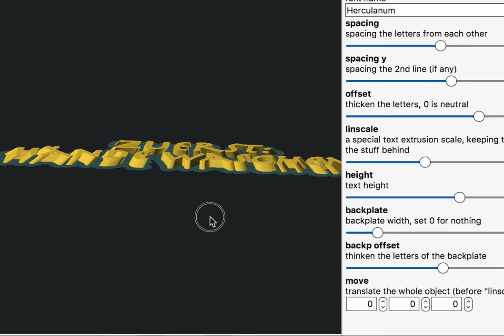customize in openSCAD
open scad handling with the "label nice names" object